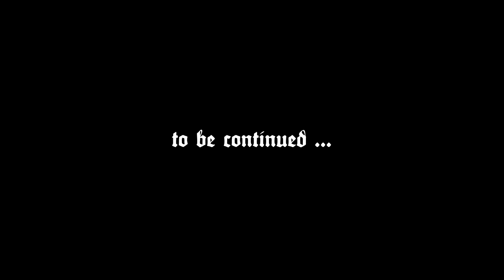Kingdom Come: Deliverance #94 - Storming The Castle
Negative Traits:
1) Somnambulant
2) Tapeworm